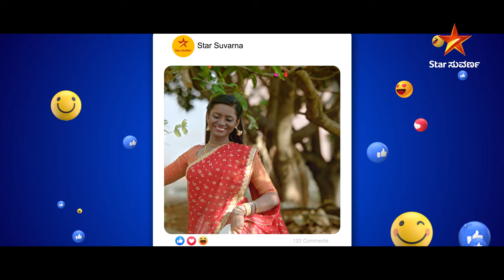Muddu Lakshmi | Star Suvarna | Promo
ಪ್ರೇಕ್ಷಕರ ಒತ್ತಾಯದ ಮೇರೆಗೆ ಮರಳಿ ಬರ್ತಿದೆ, ಮುಗ್ಧ ಮನಸಿನ ಕೃಷ್ಣಸುಂದರಿಯ ಕಥೆ "ಮುದ್ದುಲಕ್ಷ್ಮಿ" ಇದೇ ಸೋಮವಾರದಿಂದ ಸಂಜೆ 4 ಗಂಟೆಗೆ.